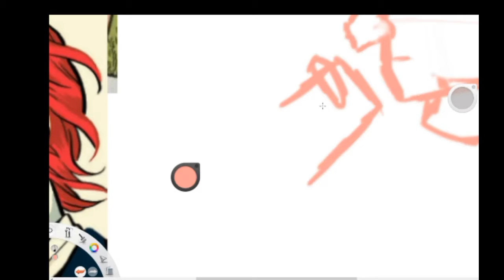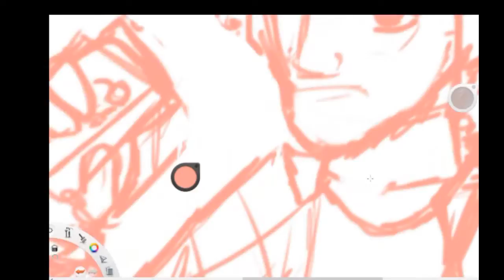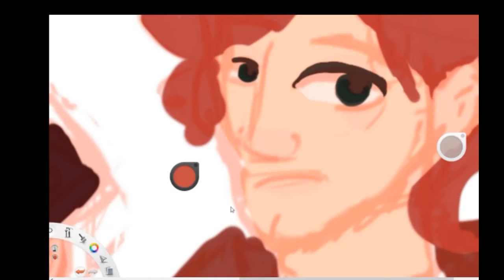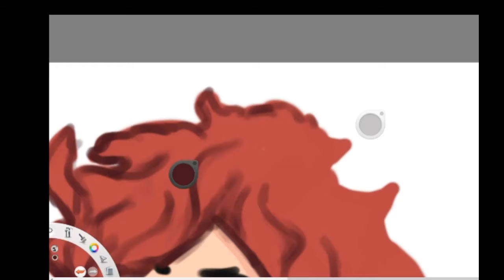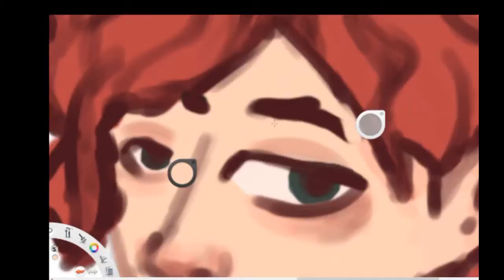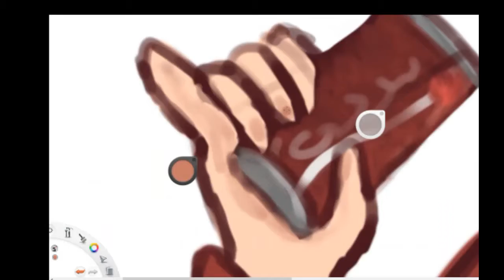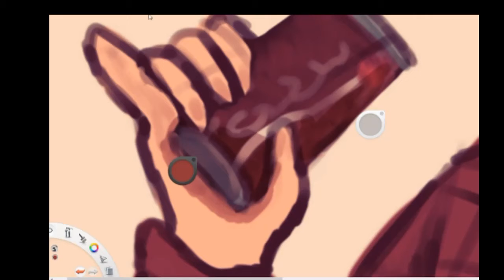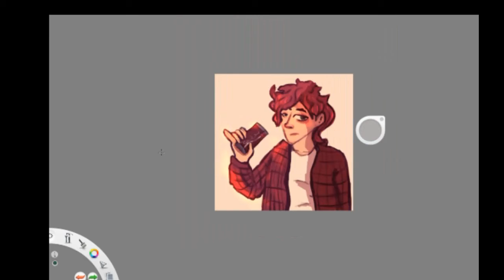{Speed Paint} That's not Cherry coke kids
*Rolls in on desk chair* Ey! I recorded this one, *snaps fingers*
Credit to the Remixes and Lofi beats will be in the Comments.